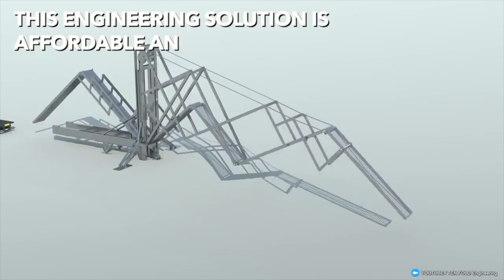Great Mobile Folding Bridge Structure - Engineering Solution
TEN FOLD develops ready-to-use, movable buildings and structures that unfold to provide any combination of space. Simple technology that allows space, people and the things they live and work with, to be where and when they are needed, such as versatile, self-deploying, relocatable buildings, technology offering instantly deploying spaces of unprecedented size and practicality. Ten Fold’s family of counterbalanced folding linkages are designed to bring mobility, speed, ease and reliability to your products and services.
Rather than acting as a traditional manufacturer, Ten Fold is licensing out its patented technology to contractors. That way, local manufacturers can build the products.

Buildings, people and markets are often in the wrong place at the wrong time. TEN FOLD Engineering Ltd has developed new patent-protected buildings, structures, and devices that fold and unfold with astonishing speed, agility and ease, and almost without power, creating opportunity and reducing redundancy in all sectors.

TEN FOLD is a small engineering company that produces innovative folding and unfolding concepts based around our patented linkage systems. Currently TEN FOLD is developing new and exciting transportable property assets, that have truly vast and flexible real world applications.

At TEN FOLD we believe that simplicity is essential, and that some problems can be resolved with ideas, others require only a change of attitude.